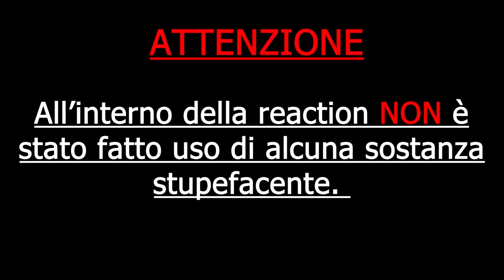GEMITAIZ - QVC10 ( DISCO COMPLETO ) | REACTION by Arcade Boyz modificati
Per pubblicare il 10° episodio, Gemitaiz ci ha fatto aspettare tanto
questo è il QVC con più giorni di distacco dal precedente! Infatti, son passati ben 1134 giorni (poco più di 3 anni) da "QVC9". Il rapper romano ci aveva invece abituato finora ad un'attesa di meno di 2 anni (728 giorni il periodo più ampio in precedenza). Un'altra curiosità riguarda invece "Goal", il brano con MadMan, che risulta addirittura la 107ª canzone in collaborazione tra i due artisti! Nel 2023 si tratta della 2ª dopo "Sto Chin", e in generale negli ultimi 3 anni è "solo" il 5° brano in cui li troviamo entrambi. Non c'era MAI stato in precedenza un triennio con così poche collaborazioni tra i due, dunque potremmo aspettarci nei prossimi mesi un ritorno con tanti brani insieme

in collaborazione con : radarrap.it ! seguili su instagram

🔴 GUARDA LE REACTION SENZA TAGLI ! ABBONATI ORA !

potremmo sembrare cattivi, ma siamo solo molto, molto sinceri.

                                                                                      - Arcade Boyz -